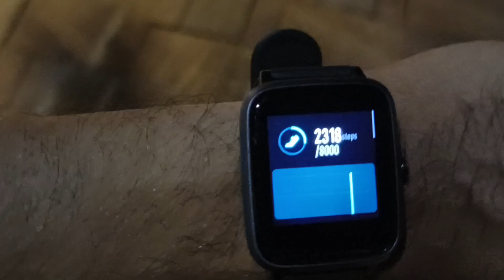Social Media ka addiction he? 😐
Aaj newspaper me Social media detox ke bare me article padha, To chaliye Aaj issi ke bare me baat karate he.